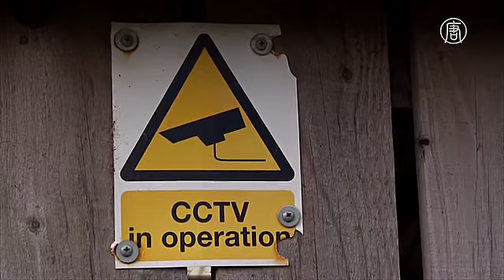Микроточки помогут сократить кражи скота в Великобритании (новости)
В Великобритании тестируют новый метод, который сократит количество краж скота у фермеров. Овец помечают краской с микроточками, которые содержат идентификационную информацию на каждое конкретное животное.